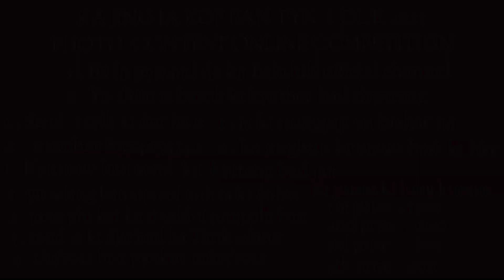Online photo contest competition 2023 (No 15) Phibanri Rapsang mawreng